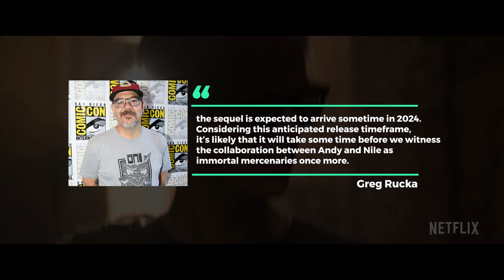The Old Guard 2: Coming in 2024 on Netflix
Netflix wasted no time in announcing that a sequel was underway and it’s in post-production right now.
there isn’t a trailer for The Old Guard 2 until the date of this video.